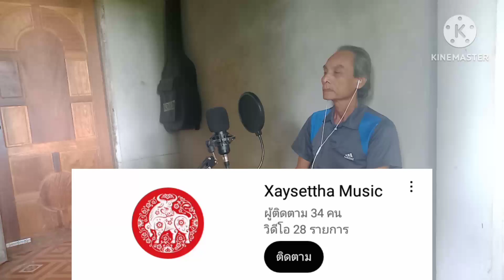ຈອມໃຈຄົນຈົນ | จอมใจคนจน | ຮ້ອງໂດຍ [ ຊື່ນໃຈ ]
ເພງ: “ຈອມໃຈຄົນຈົນ”
Chord: Em
ເນື້ອຮ້ອງ & ທຳນອງ: ມ. ເມືອງໃຕ້ (1968)
ຂັບຮ້ອງຕົ້ນສະບັບ: ກ. ວິເສດ
ຂັບຮ້ອງໃໝ່: ຊື່ນໃຈ ໄຊເສດຖາ